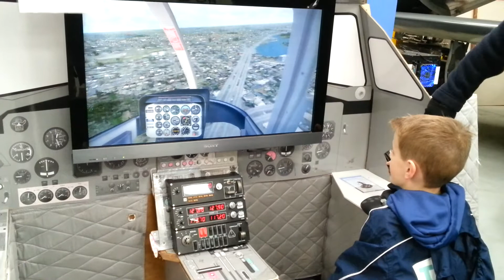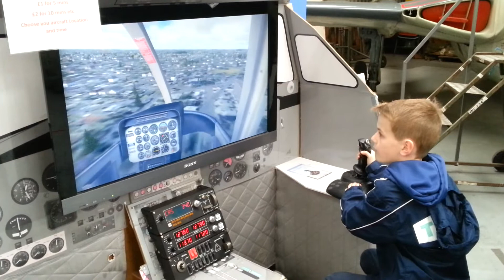Budding Helicopter Pilot